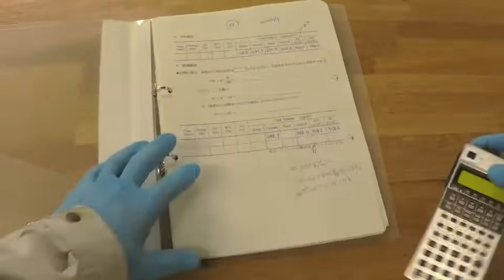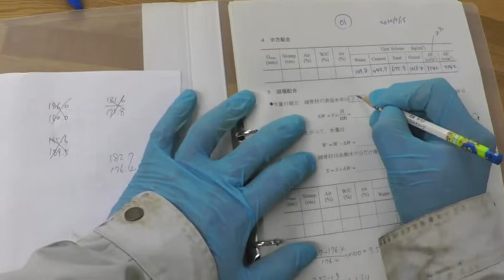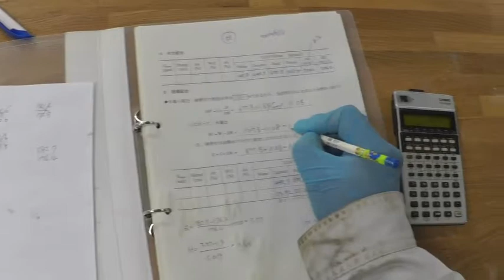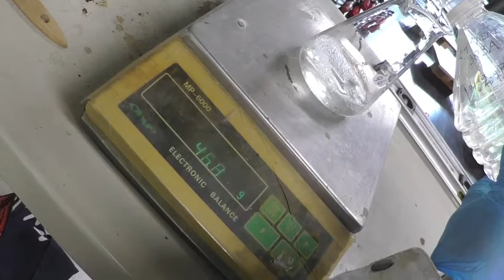＃001 How to make Concrete in Japanese Laboratory，コンクリートの作り方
【Tips for Students Studying Concrete in Laboratory】How to make Concrete in Laboratory
【コンクリートの研究をしている学生のためのヒント】コンクリートの作り方